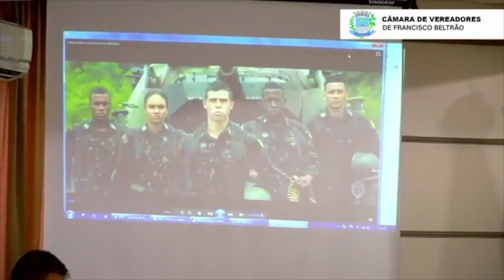Comandante do 16º Esqd C Mec vai a câmara de Beltrão